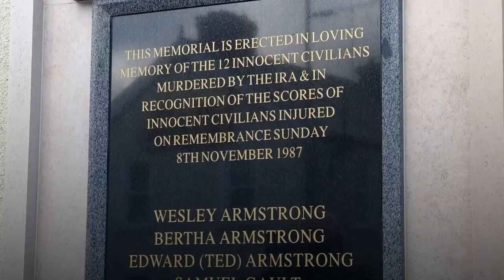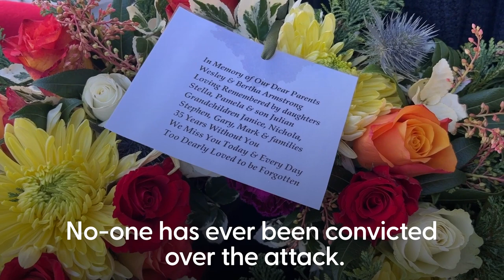35th anniversary of Poppy Day bomb in Enniskillen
An act of remembrance has taken place in Co Fermanagh to mark the 35th anniversary of the Poppy Day bomb.

Enniskillen was devastated on November 8 1987 when a Provisional IRA bomb attack turned the annual Remembrance Sunday event into an atrocity.

Eleven people were killed and more than 60 others were injured in the blast.